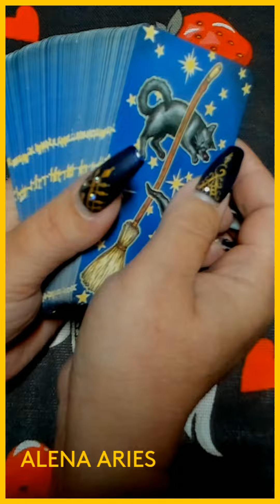ЧТО ОСЧАСТЛИВИТ ПОСЛЕЗАВТРА??? таро гадание/на любовь/на будущее/новые